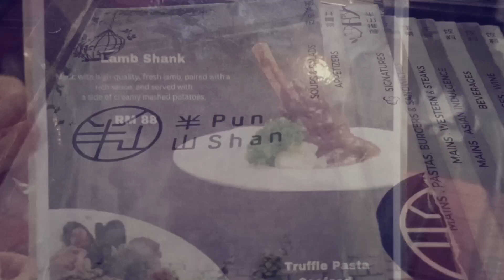Cafe Hill Top, Pun Shan 半 山 , Taman Supreme Cheras| Relaxing Dinner, Kuala Lumpur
Relaxing weekend dinner at Pun Shan Cafe 半 shan山。Serve Fusion food.
Address: Pun Shan Cafe, No.33A & 35A, Jalan Jintan Taman Supreme Cheras, Kuala Lumpur.